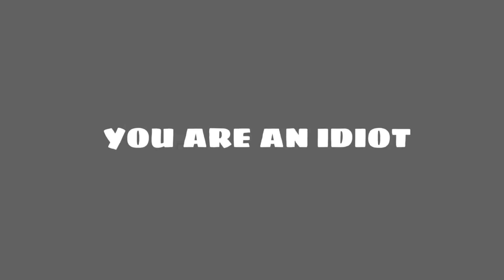YOU ARE AN IDIOT MEME // FNAF Animation // FLASH WARNING // Ft. Springtrap & Golden Freddy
▶Sorry guys I suppose to upload it yesterday. I upload it now because yesterday the internet connection is error. I supposed to upload at Monday, Thursday and Friday.

▶Please credit me if you want to inspired

🔆 HAPPY FASTING 🔆

Tomorrow is Ramadhon

▶Ft.
- Springtrap

-Golden Freddy

▶Inspired : ❌

❌ I don't allowed anyone to trace my video

❌ I don't allowed anyone to Reupload my video

❌ I don't allowed anyone to stole my video

✔ I allow everyone to take my video in top 10

✔ I want everyone to comment in English

Apps used :
▶ FlipaClip
▶ CapCut

Fps  : 14
Time taken : 3 hours 2 minutes ( I'm doing fast ) ( Don't say that I'm wasting time )